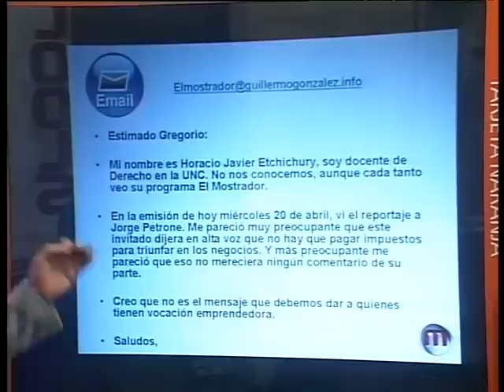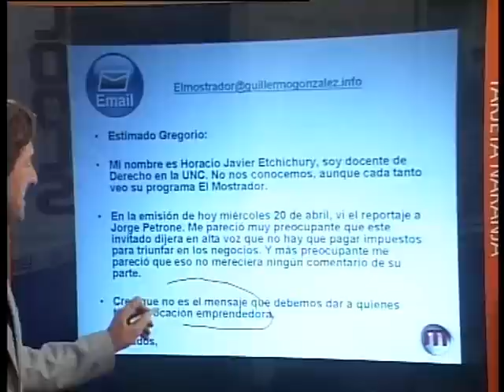El Mostrador TV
Programa de negocios - economía - tendencia de las empresas - prácticas nuevas del marketing